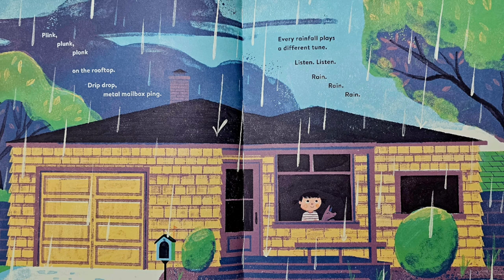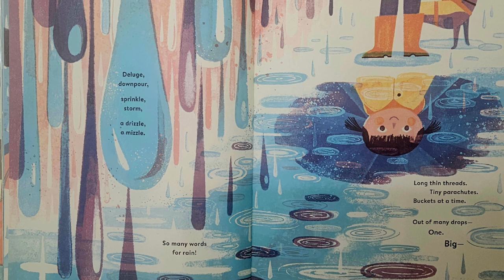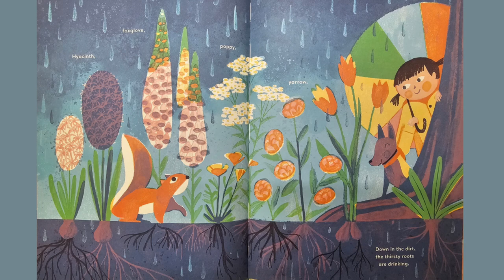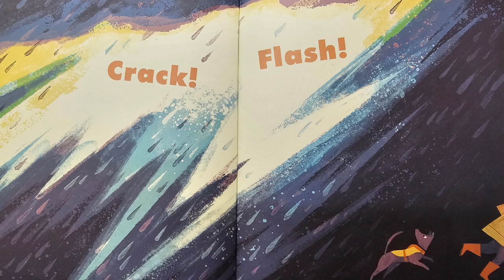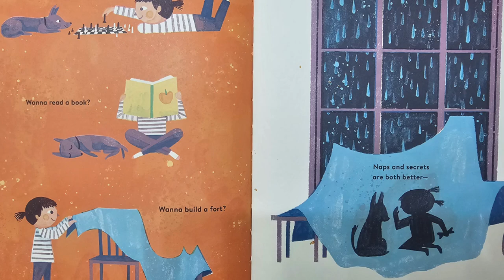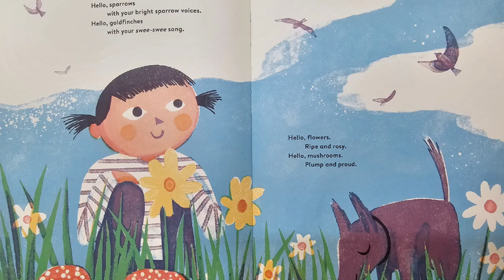Hello, Rain! | Story time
Thank you for joining me for story time!
Today's book is Hello, Rain! Written by Kyo Maclear & Chris Turnham

Hello, Rain! book